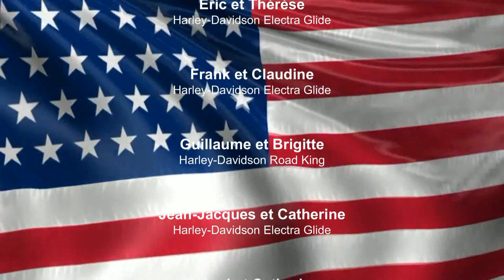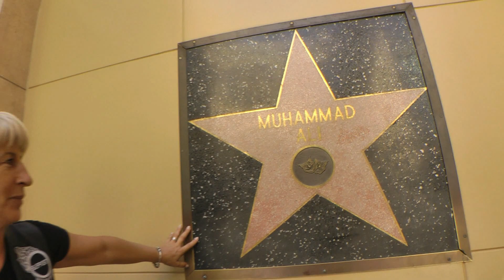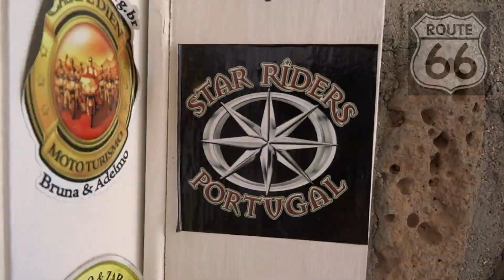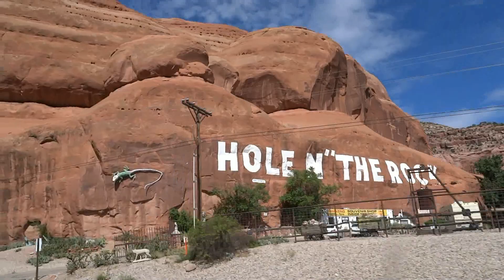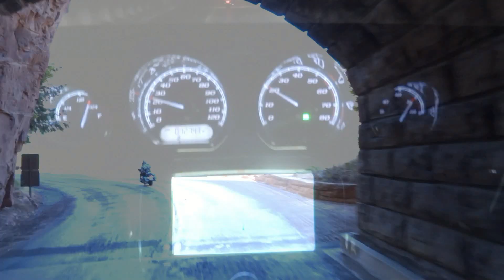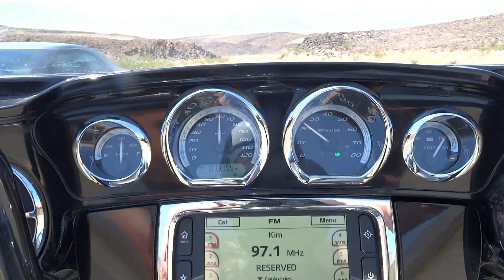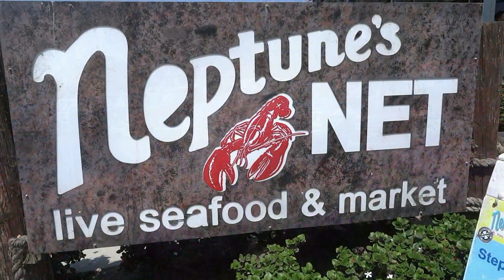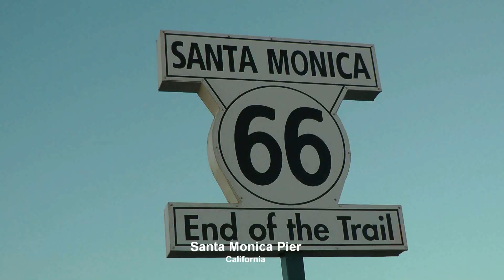USA West tour 2017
Voyage à moto dans l'Ouest des Etats-unis .
Route 66, Grand Canyon, Monument Valley, Canyonlands, Bryce Canyon, Zion, Yosemite . Génial ! A faire et à refaire avec All Ways On Wheels ...